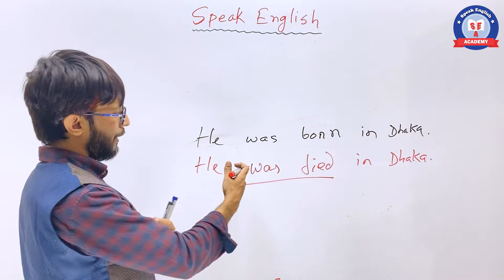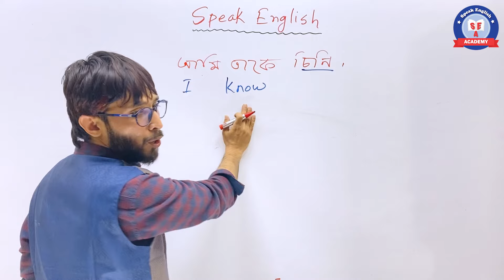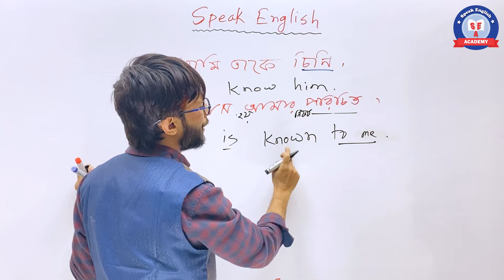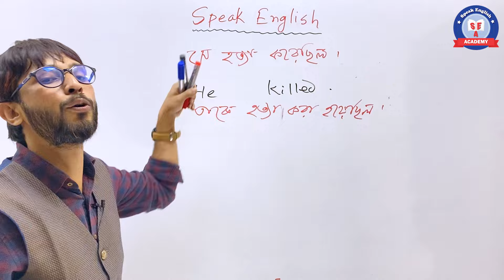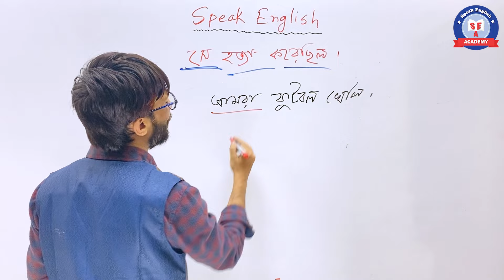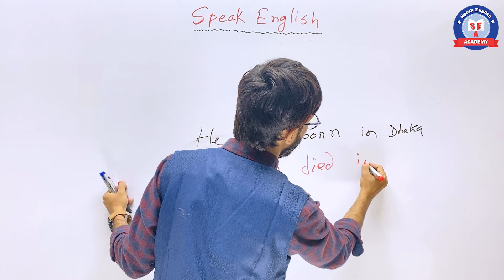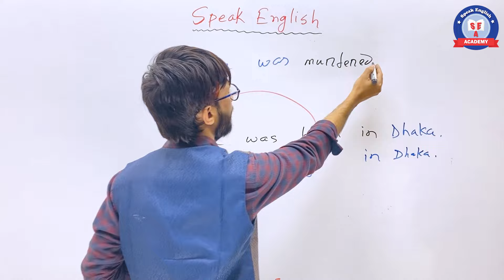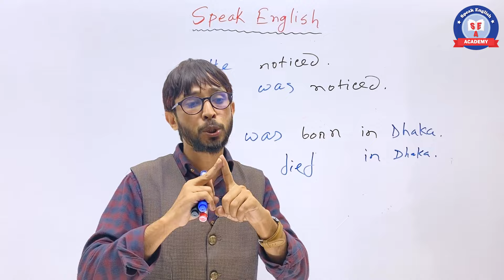English speaking practice|Spoken English | Speak English | Speak English with Polash | Day 8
Speak English is a convenient way to learn English online through beautifully crafted English lessons for all.
Our spoken English lessons will help you speak fluent English faster and better. If you are a beginner in English or want to speak advanced your English, we have English-speaking lessons that would cater to all.

We focus on almost all the aspects of learning the English language :
English Grammar
Boosting English vocabulary words
Daily used English phrases
Improving English pronunciation
Working on your English accent

Our Office Location: House no: 09; Road no: 20/C; Sector:04, Uttara Dhaka